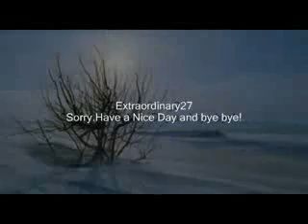ATB TRYLOGIA PIANO SONG